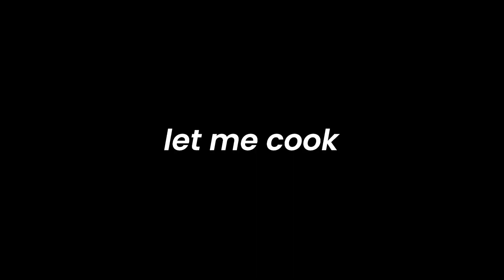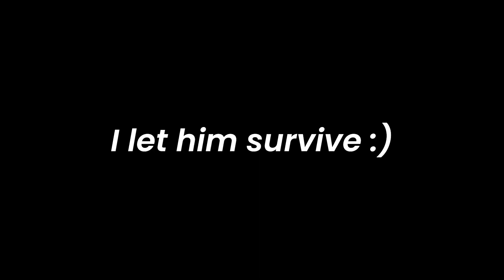the OG Fortnite is BACK?!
Today Gabinos tried the OG Fortnite and realised that he is soo bad that these little 12 year olds will beat him...